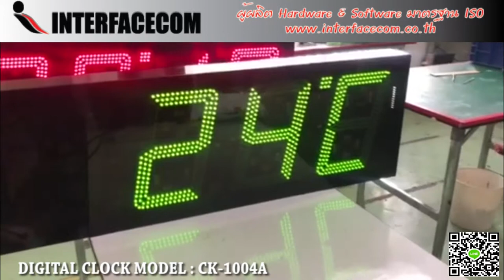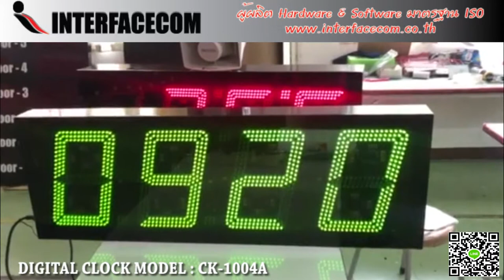496-REVIEW DIGITAL CLOCK : CK-1004A รีวิวนาฬิกาดิจิตอลขนาดใหญ่